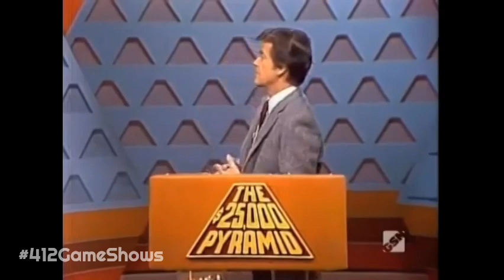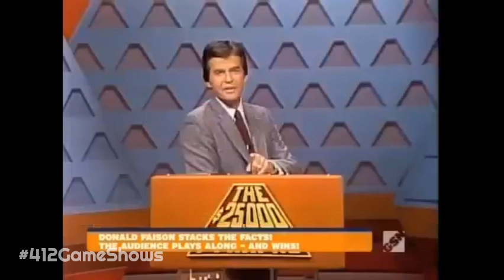The $25,000 Pyramid - October 18, 1982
Episode 021 - Audrey Landers & Nipsey Russell Day 1